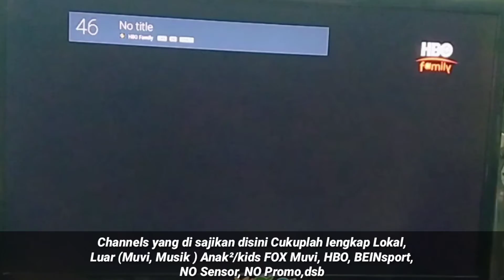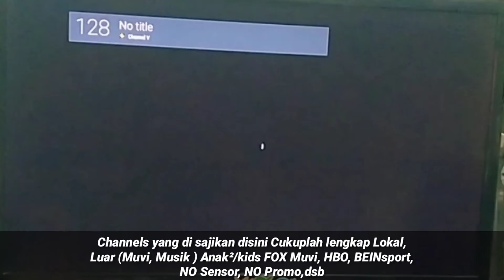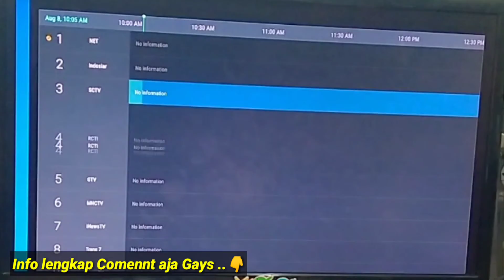STB Indihome Djadikan Smart TV || Tanpa Harus Beli TV Mahal || TV Jadul Juga Lancar YouTuban